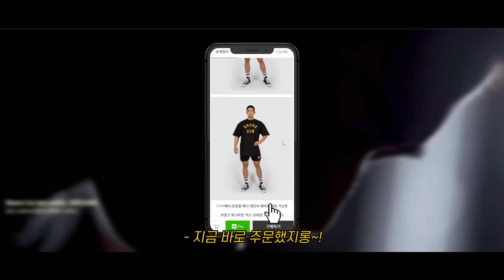헬스할 때 '가슴살'부터 무조건 빼세요!! (여유증 의심되면 꼭 보세요!)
💪 2:59 입기만 하면 몸도 더 커보이고, 소개팅녀가 집에 가기 싫다하는 [브렁크 오버핏]:

형님들, 안녕하세요? 안올드입니다! 그동안 가슴운동 죽어라 해도 젖툭튀 때문에 고민이었는데
오늘 램보드 관장님하고 상필이형한테 배운 운동 해보니까 가슴이 탄탄하게 잡힌 것 같아요 히히~
아 이러다가 소개팅녀가 집에 들어가기 싫다고 하면 어떡하지? 히히~!

(☝위에 소개드린 제품들은 '헬창극장'의 제작을 후원해주시는 업체의 제품들인데요, 저희가 직접 품질을 확인하고 유용한 아이템을 추천드리고 있습니다! 많은 관심 부탁드립니다^^)

00:00 - 가슴 운동 죽어라 해도 젖툭튀가 해결되지 않은 이유?
01:03 - 케이블 플라이
01:52 - 덤벨 프레스
02:20 - 디클라인 머신
03:35 - 딥스